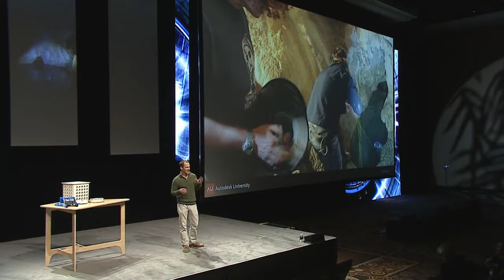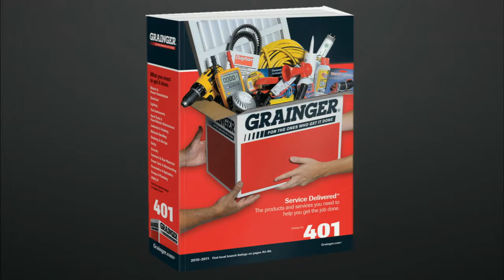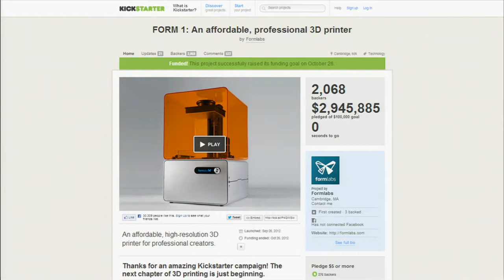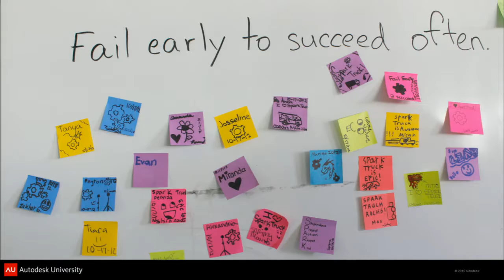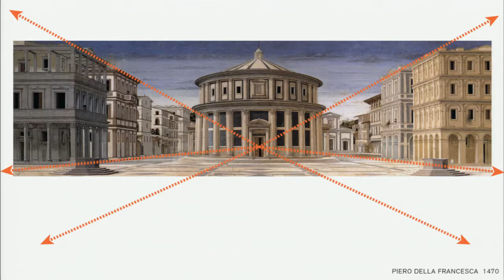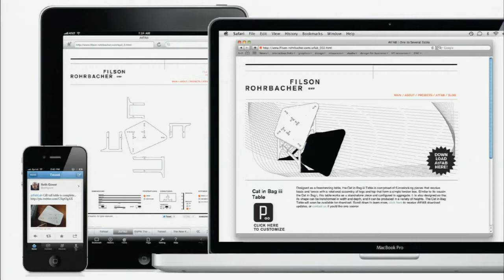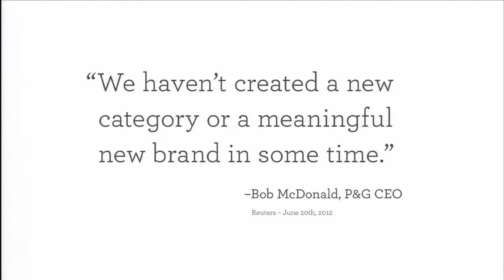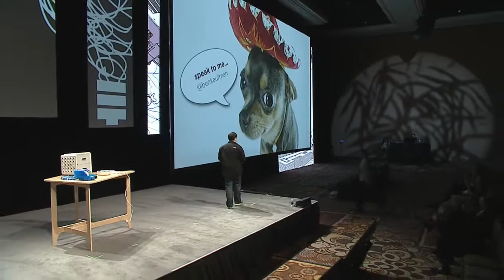AU 2012 : Everyone Is a Designer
Tuesday, November 27, 3:30 p.m.--5:00 p.m.

We are entering an era in which the consumer is both the designer and the manufacturer: DIY creations on Kickstarter; 3D printers in your home; increasingly affordable computing and components; membership-based workshops filled with digital fabrication tools; and open-source electronics, combined with design techniques that create new, unique—and often highly creative—inventions and applications.

The democratization of technology and the rise of the maker subculture are changing who does the work of design, and how they conceive, explore, and fabricate things. Are we all designers now? Or is this more hype, similar to the promise of the Jetsons™ and the paperless office?

Join us to hear more from speakers—from an array of disciplines—who will share their stories, talk about how the "make-it-yourself" mindset is driving innovation, and discuss where this DIY movement is really heading.

This session features:

    Eric Wilhelm, founder of Instructables
    David Lang, co-founder, OpenROV
    Schuyler St. Leger, enthusiastic amateur maker
    Jason Chua and team, SparkTruck, Stanford d.School
    Ben Kaufmann, CEO, Quirky.com
    Anne Filson and Gary Rorhbacher, partners at Filson and Rohrbacher and co-founders of AtFAB